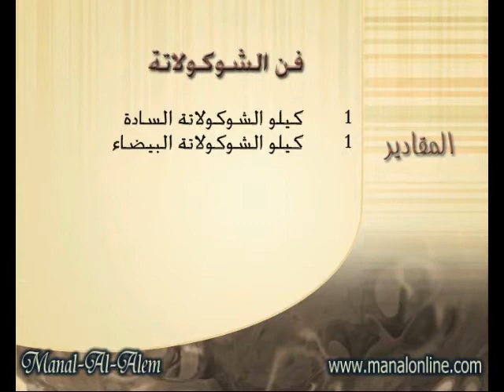فن الشوكولاتة 27-1-2011 - منال العالم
موقع منال العالم